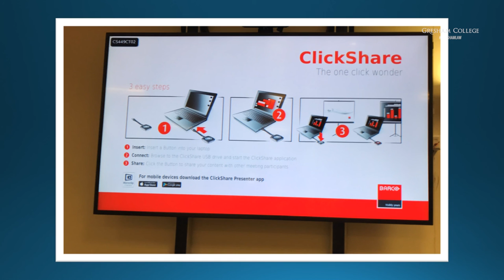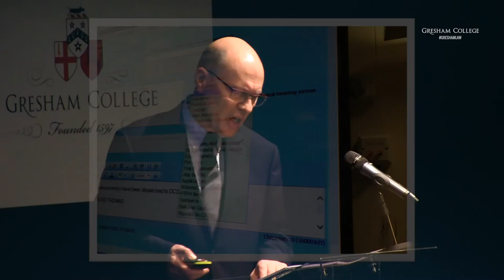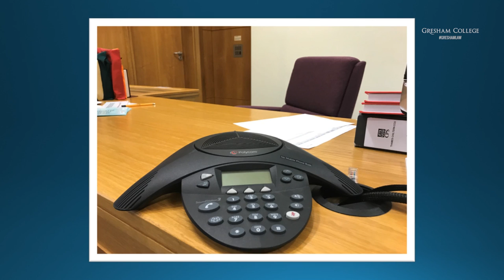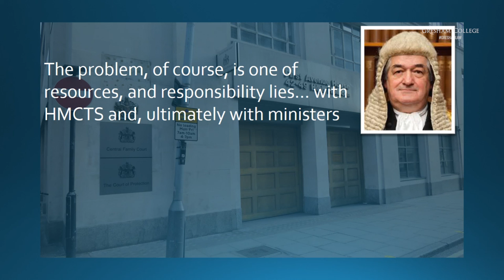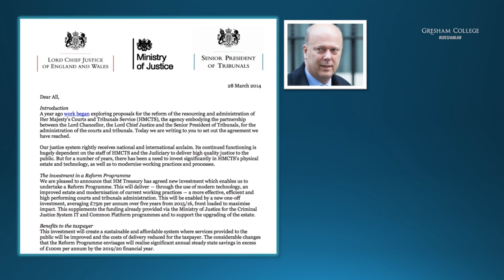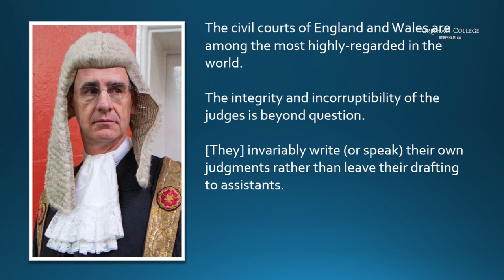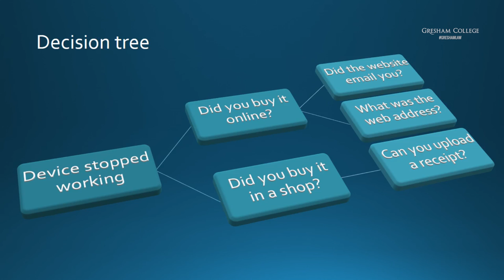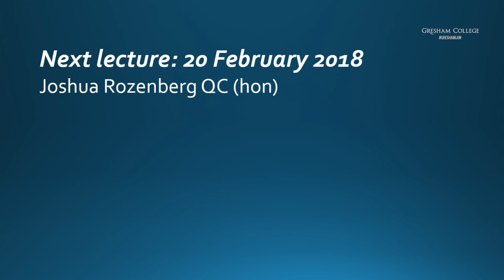Justice Online: Just as Good? - Joshua Rozenberg QC (hon)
Early in 2016, the criminal and civil courts of England and Wales embarked on a modernisation programme aimed at reforming procedures that have survived for centuries.

The judges themselves are helping to design the computerised courts of the future. New software will empower litigants to bring and defend cases without the need for lawyers. Judges will be able to decide cases whenever and wherever they choose to open their laptops. But will justice suffer? What if you cannot manage the technology? What if your opponent but not yourself can afford legal advice? Will the courts continue to deliver justice? Might your dispute be decided by a computer? In the first of a series of three annual lectures, the reforms will be monitored as they are planned, tested and launched. Will this project be an IT disaster? Or will it demonstrate that online justice can be just as good as the courts that have served us for hundreds of years.

The transcript and downloadable versions of the lecture are available from the Gresham College